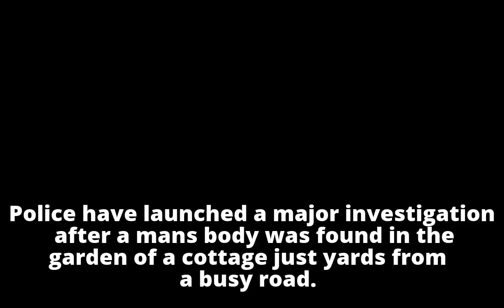Police probe after man's body is found in a cottage garden just yards from a busy road